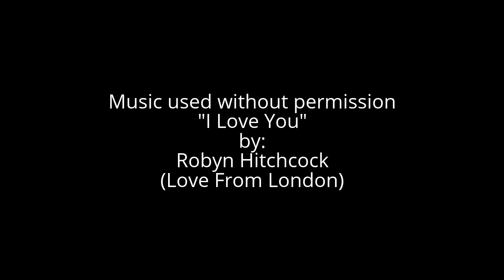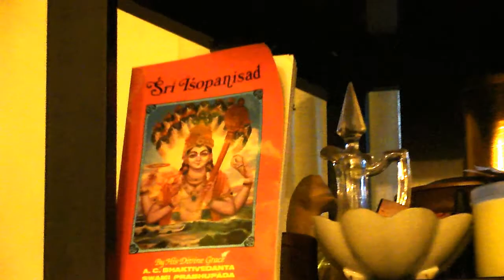Adorable Kitten and Stoic Cat, set to music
Kitty Music Video
Doily Doily Doily and Ozlyn RadhaKrishna
by: Hari-Om RadhaKrishna